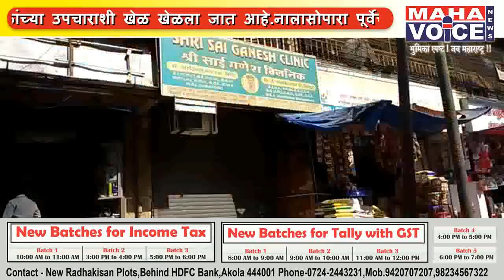कंपाउंडर मॅडम बनल्या डॉक्टर...आजारी नागरिकांच्या जीवाशी खेळ...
नालसोपरा मध्ये आजारी नागरिकांच्या उपचाराशी खेळ खेळला जात आहे.
नालासोपारा पूर्वेच्या ओम साई गणेश या क्लिनिक चे डॉक्टर अरविंद सिंग बाहेर गावी गेले असताना त्यांच्या किल्निक च्या कोमल तायडे ह्या अंडर ट्रेनींग कंपाउंडर मॅडम यांनी डॉक्टर नसताना स्वता डॉक्टरांचा सेट्सकोप कानाला लावून चक्क आजारी लोकांनच्या उपचाराचा खेळ खंडोबा करण्यात लागल्या आहेत . कंपाउंडर मॅडम डॉक्टर बनून उपचार कर्त्या वेळी चे काही व्हिडिओ सोशल मीडियावर व्हायरल होत आहेत .